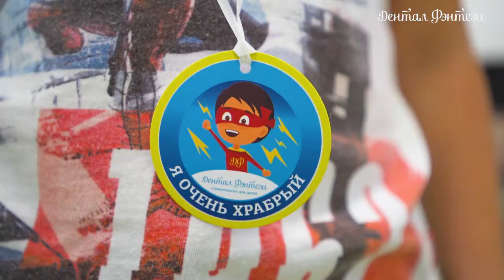👦👦 Лечение зубов с интересом и без страха двум братьям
Когда маленький пациент сам садится в кресло, где ему комфортно, он разрешает доктору провести все необходимые манипуляции. В этом случае лечение пройдет на самом высоком уровне.

Адаптация ребенка к стоматологическому лечению является индивидуальной, в зависимости от клинического случая, возраста и психотипа ребенка.

В стоматологии «Дентал Фэнтези» есть все, что нужно маленькому пациенту:

— прекрасно оборудованная игровая;
— в кабинетах плазменные панели с огромным выбором мультфильмов;
— обязательные подарки по завершению приема;
— врач вручает пациенту медаль за храбрость.

ШЕСТЬ КЛИНИК В МОСКВЕ:

м. Киевская Брянская, 7 Пн-Вс: 08:00 – 22:00

м. Кунцевская Молодогвардейская, д. 2, к. 1 Пн-Вс: 08:00 – 22:00

м. Проспект Мира Пр. Мира, д. 36, стр. 1 Пн-Вс: 8:00 – 22:00

м. Речной вокзал Ленинградское шоссе, 92А Пн-Вс: 10:00 – 20:00

м. Новые Черемушки Гарибальди, д. 15 Пн-Вс: 08:00 – 22:00

м. Фрунзенская Ефремова, д. 10, к. 2 Пн-Вс: 10:00 – 20:00